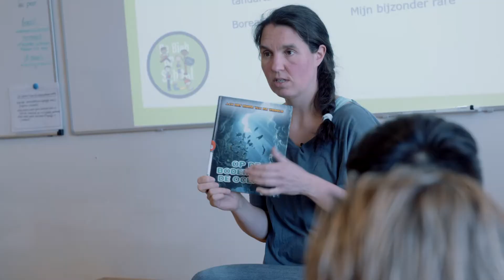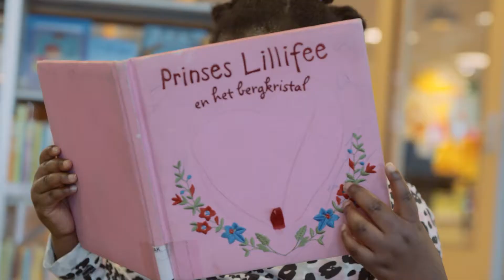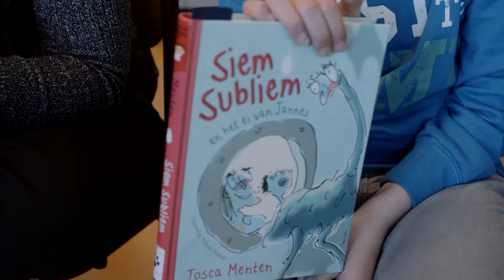De Bieb voor de Zaanstreek: De Bieb op School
Maak kennis met De Bieb op School voor de Zaanse basisscholen!